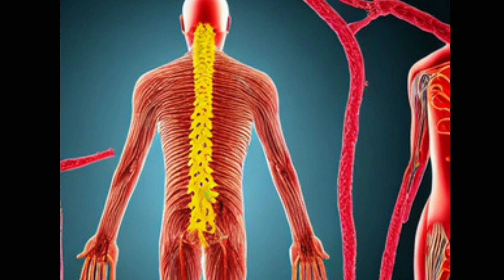முளைவிட்ட பயிறு வகைகளும் அதில் அடங்கியிருக்கும் சத்துகளும்//benefits of eating sprouts you must know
We all eat sprouts every now and then. They are rich in nutrients and antioxidants and eating them can improve your digestion and blood sugar levels. Making sprouts a part of your meals can offer various benefits to you. If you enjoy eating raw sprouts with onions and tomatoes, find out why you should continue doing just that.

They are also a good source of Vitamins C, B, and E. Eating wheat sprouts can keep your blood sugar levels in check and improve your metabolism.

Fenugreek sprouts various nutrients but they are particularly rich in iron, fibre, and protein. Consuming fenugreek sprouts can keep your blood sugar levels regulated and even help in detoxification.

Horse gram sprouts are another option for those who want to regulate their cholesterol levels and prevent constipation.

முழு தானியங்களை தினசரி உணவில் சேர்த்துக் கொள்வது மிக நல்லது. அவற்றிலிருந்து நம்முடைய உடலுக்குத் தேவையான புரதத்தையும் நார்ச்சத்துக்களையும் பெற முடியும். இதே தானியங்களை அப்படியே சமைத்து சாப்பிடுவதைக் காட்டிலும் முளைகட்ட வைத்து சாப்பிடுவதன் மூலம் இன்னும் நிறைய நன்மைகளை பெற முடியும்.